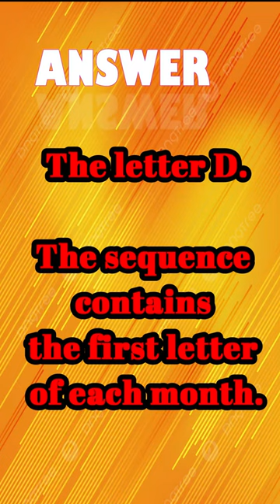#7 Guess The "Riddle" | Riddle with Answer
Welcome to the YouTube Riddles channel! Here, we specialize in providing you with a collection of the best and most challenging riddles and brainteasers. Our channel is dedicated to providing a fun and educational experience for all ages.

We have a wide variety of riddles, from classic ones that have been passed down for centuries to more modern and complex puzzles. We cover different categories such as logic riddles, math riddles, word riddles and more.

Our videos are designed to challenge your problem-solving skills and keep your brain sharp.

We also want to make our channel interactive, so in the comments section you can share your answers and see if you can solve the riddles before the answer is revealed.